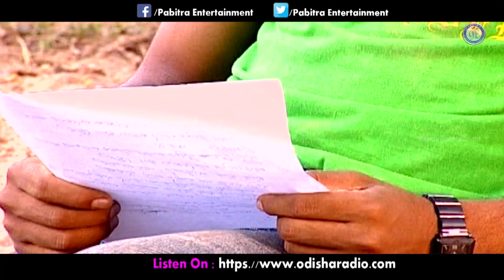Mo Samadhi Tale - Sad Romantic Modern Song On Pabitra Entertainment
♥II Mo Samadhi Tale II♥

♥ Artists:
♥ Singer:
♥ Lyrics:
♥ Director:
♥ Video Re -Edited By: Arpita Rout At Studio Pabitra
♥ Design By: Pritiranjan Parija At Studio Pabitra